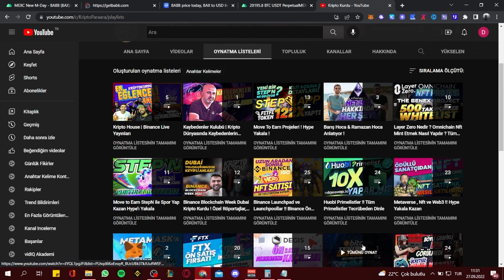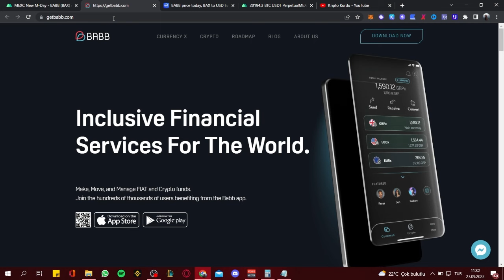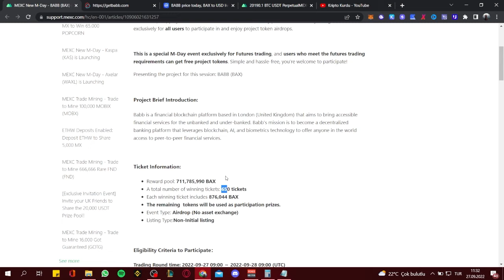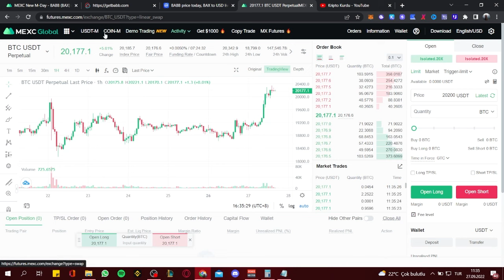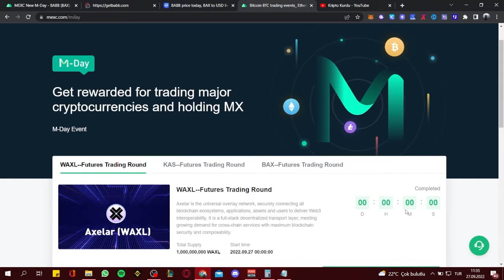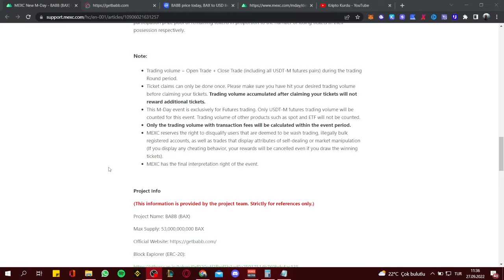50 Dolar Değerinde Airdrop Para Kazanma ! BABB, BAX Token- Mexc M-Day Etkinliği | Mexc Borsası